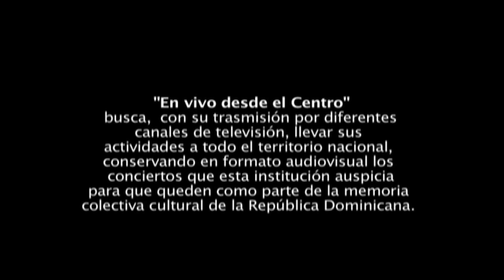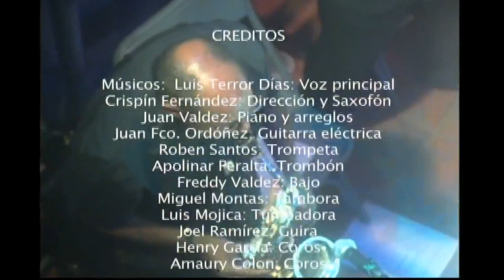Luis Dias: Merenrock y Tecnoamargue - En Vivo Desde El Centro (2005)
En el marco de la serie de conciertos “En Vivo Desde El Centro” tuvo lugar el espectáculo “Merenrock y Tecnoamargue" a cargo del gran compositor, cantente, músico e investigador dominicano Luis Dias. Un referente para la música de fusión dominicana de distintos géneros.

Tuvo lugar el 20 de agosto de 2005 en el patio del CCESD, fue grabado y editado en DVD para su difusión con fines no comerciales.

Disponible en calidad mejorada de su formato digital online como un aporte a la puesta en valor de la música dominicana, la identidad y la memoria histórica.

Orden de las canciones
1. Ella me vivía
2. Marola
3. Rosemary
4. Mi Guachiman
5. Las Vampiras
6. Baila en la Calle
7. La Pringamosa
8. El trago e lo muerto
9. Ay Ombe
10. No seas tan cruel
11. Liborio
12. El Guardia del Arsenal